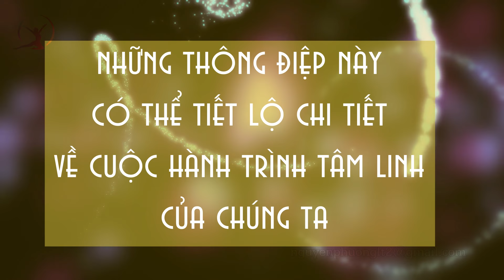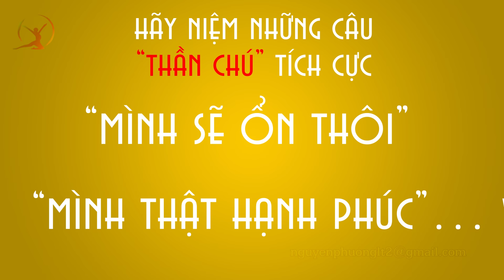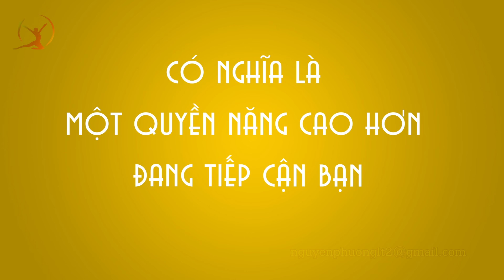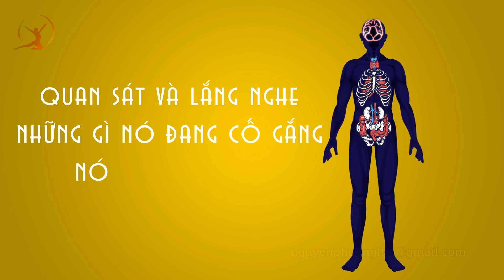Bạn thường Thức dậy lúc 3-5 giờ sáng Có thể 1 đấng Quyền năng đang cố Đánh thức bạn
Rất nhiều người thường thức dậy hàng đêm ở cùng một thời điểm mà không chú ý nhiều đến điều đó. Nhưng bạn có biết rằng đây có thể là cách cơ thể của bạn hay một quyền năng nào đó của tự nhiên đang tìm cách liên hệ với bạn hay không?
Rất biết ơn mọi người đón nhận kênh để tác giả càng hoàn thiện hơn nữa:

* Tâm Lý Tình Yêu - Những kiến thức về Tình yêu - Bạn nên biết!:

Tài liệu trong video được tổng hợp từ nhiều nguồn, chúng tôi không sở hữu bất kỳ tư liệu nào.
Quý vị và các bạn hãy tham khảo ý kiến Bác Sĩ trước khi thực hiện các gợi ý trong video.